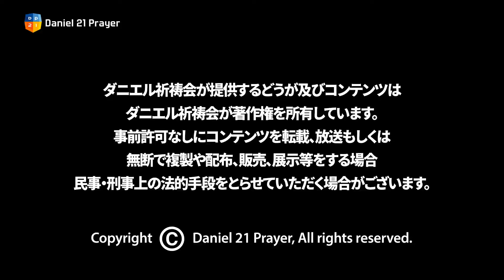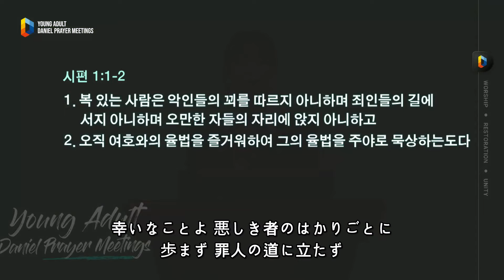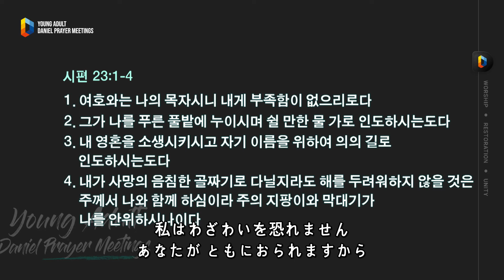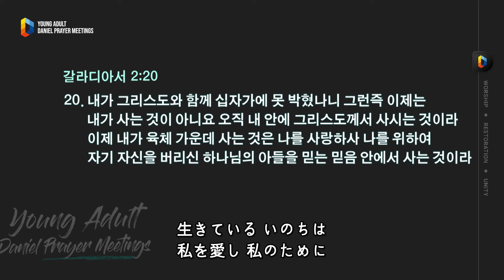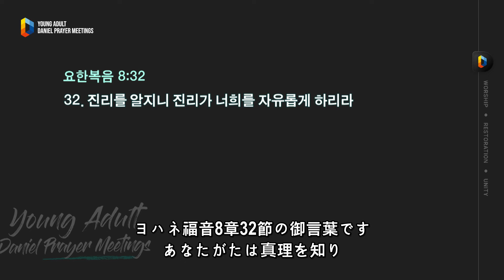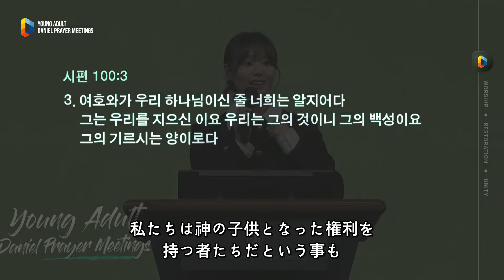[2024 青年ダニエル祈祷会 DAY2] ジウンの神様 - ソン ジウン信徒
青年ダニエル祈祷会'は この時代の青年たちの癒しと回復を夢見る連合祈祷会です

• 講師:ソン ジウン信徒　(歌手、俳優)
• 題目: ジウンの神様
• 本文:詩篇100:3

当映像コンテンツで再生される広告の収益金はダニエル祈祷会「愛の献金」を通して
韓国教会と私たちの隣人のために用いられます

ダニエル祈祷会以外で各教会において映像を再放送する場合、再放送を行う教会に対して著作権法、伝送法等の問題として金銭的な被害が発生する場合があります。
オンライン上にダニエル祈祷会に関連した記録映像を残しておくような場合も著作権法に触れますので、各教会におかれましては動画を残しておくことがないようにご注意ください。

賛美ライセンス関連のご案内
ダニエル祈祷会(オリュン教会)は 韓国教会著作権協会を通して KOMCA（韓国音楽著作権協会）及びCCLIから教会著作権ライセンスとストリーミングライセンスを取得しました。
※ 本教会のライセンス取得の事実はKOMCAとCCLIにて確認して頂けます。"

ダニエル祈祷会　運営委員会 : 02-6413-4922~4

カテゴリー
非営利/社会運動